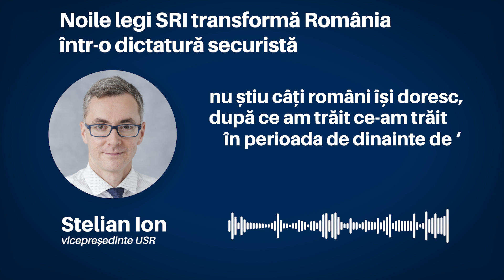Stelian Ion explică într-un minut și jumătate pericolele ascunse în noile legi ale securității.